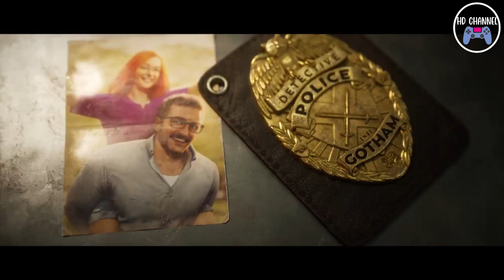Gibah Game Ep 1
GG (Gibah Game)
Berita tentang game game pilihan dari HD Channel yang akan tayang seminggu sekali